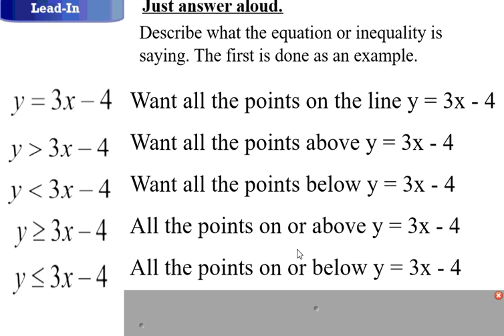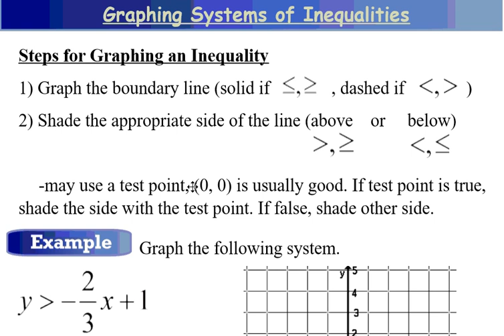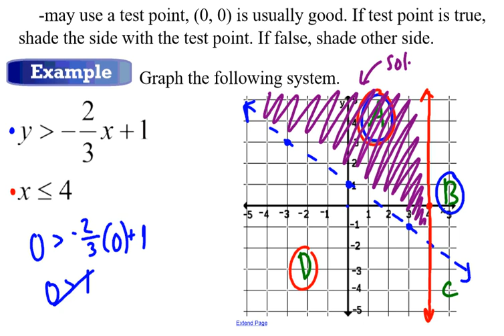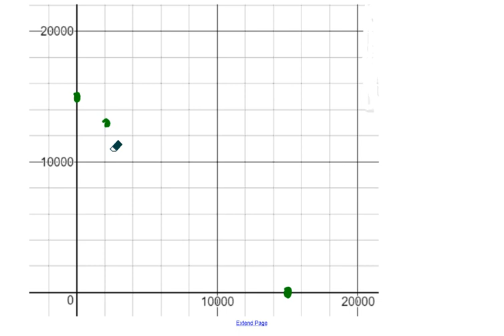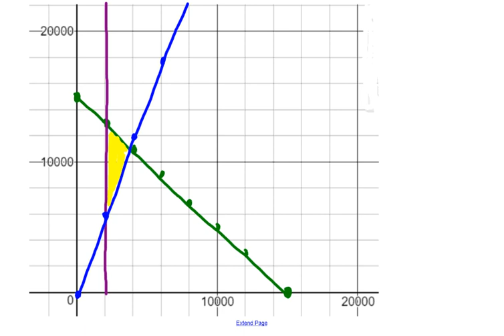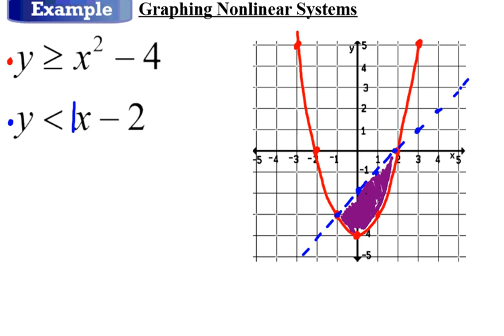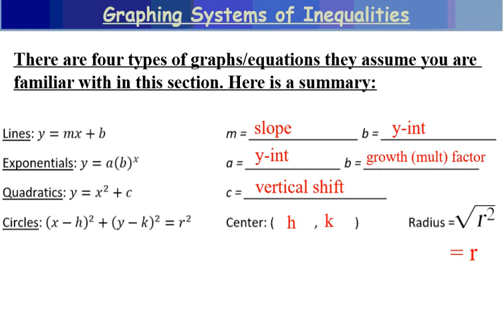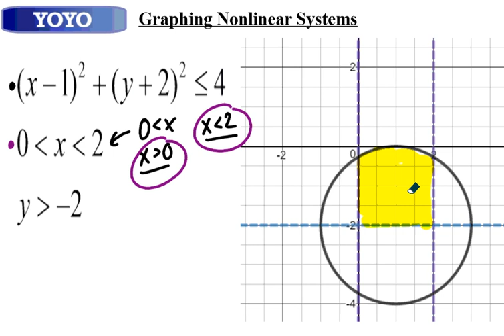College Algebra 5.5 Graphing Systems of Inequalities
5.5 Graphing Systems of Inequalities